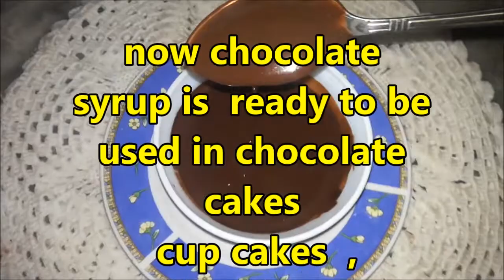HOW TO MAKE CHOCOLATE SYRUP AT HOME#CHOCOLATE SYRUP RECIPE#HOMEMADE CHOCOLATE SYRUP.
چاکلیٹ سیرپ گھر پر بنانے کا طریقہ
howtomakechocolatesyrupathome farhatfoods CHOCOLATESYRUPRECIPE HOMEMADECHOCOLATESYRUP BYFARHATFOODS#CHOCOLATESYRUPBNANYKATRIKA#chocolatesyruprecipebyfarhatfoods#homemadechocolatesyrup